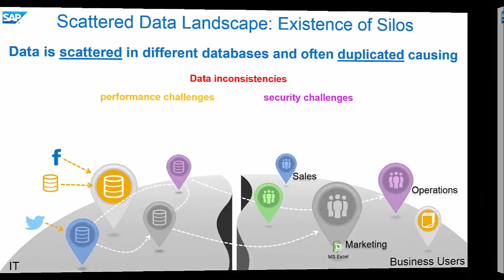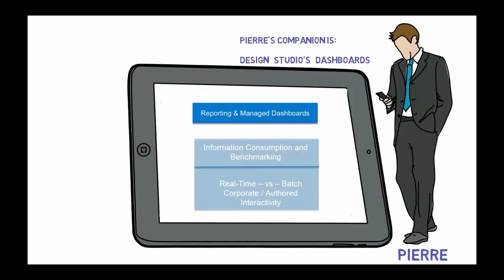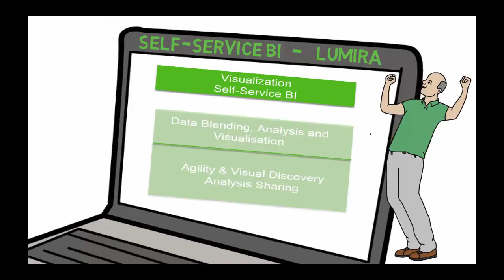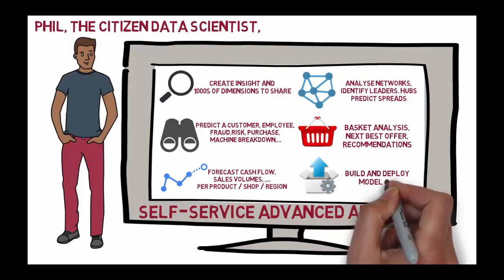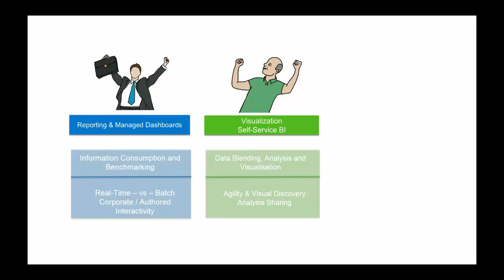ba platform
High Level Overview of the SAP Business Analytics Platform which allows different users to interact, consume, understand and share insights with data: reporting, dashboarding, self-service BI and Analytics.